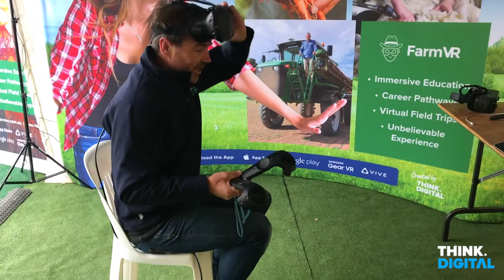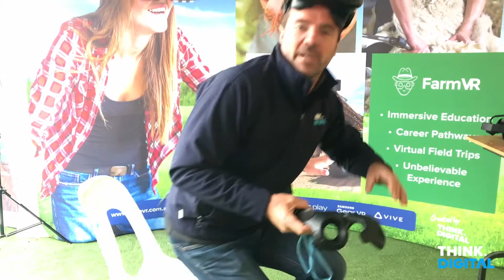FarmVR Virtual Reality Tractor Simulator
For the first time, we allowed the public to sit behind the wheel of our Virtual Reality Tractor and drive it around in a virtual paddock.

Our goal is to build this out the immersive technology application to use in agricultural education and for product training across the globe.

We have other agricultural training simulations in the pipeline.

for more details.